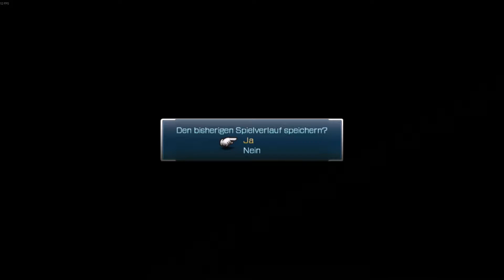Final Fantasy 13 Hope und Vanille